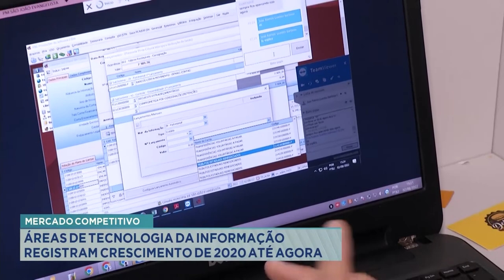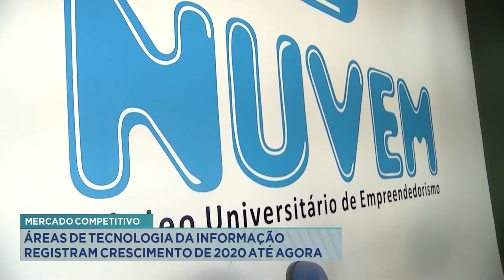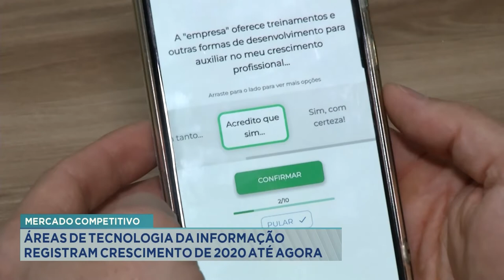Mercado Competitivo: Áreas de Tecnologia da Informação registram crescimento de 2020 até agora.